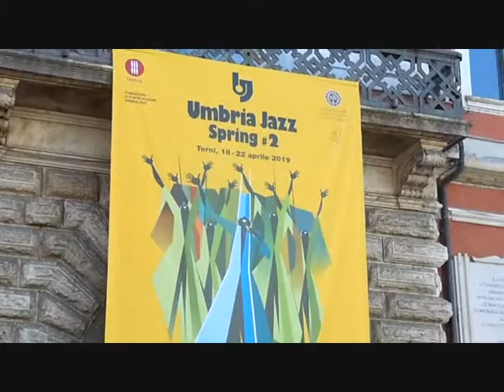FUNK OFF STRETT PARADE CORSO TACITO